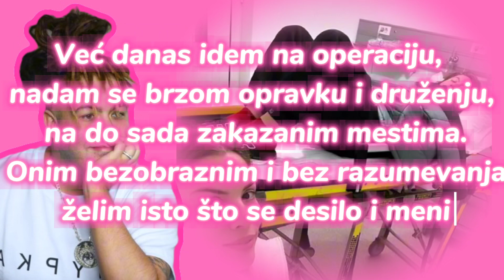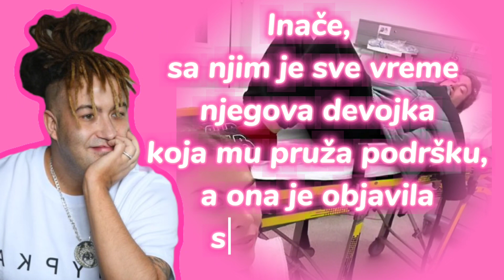SLIJEDI MU OZBILJNA OPERACIJA - STEFAN ĐURIĆ RASTA HITNO PREVEZEN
POZNATI REPER STEFAN ĐURIĆ RASTA, HITNO JE HOSPITALIZOVAN ZBOG NESNOSNIH BOLOVA.SLIJEDI MU OZBILJNA OPERACIJA.